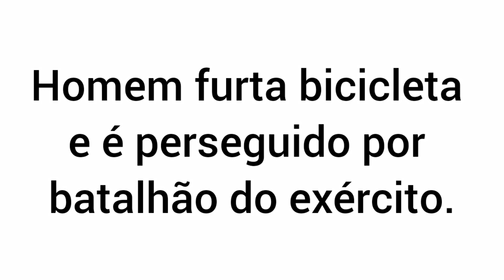Homem furta bicicleta e é perseguido por batalhão do exército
Caso aconteceu na terça-feira (18) ao lado do Tiro de Guerra de Santo Antônio de Pádua, no Noroeste Fluminense. Ao ser perseguido por cerca de 30 militares, o homem largou a bicicleta e fugiu correndo.